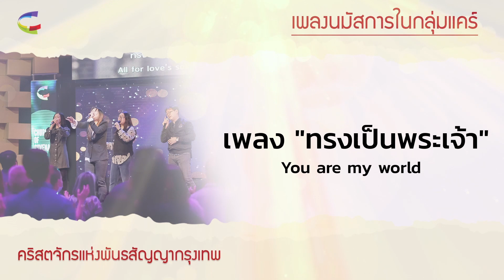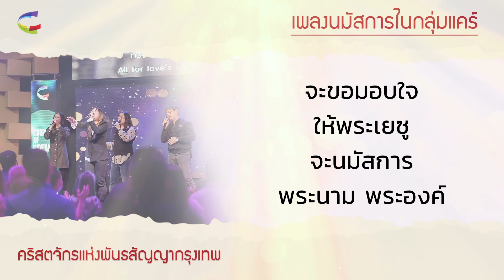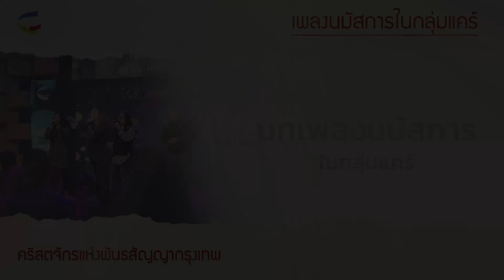[COC Care Worship] - จงสรรเสริญพระเจ้า,ทรงเป็นพระเจ้า Ep.9